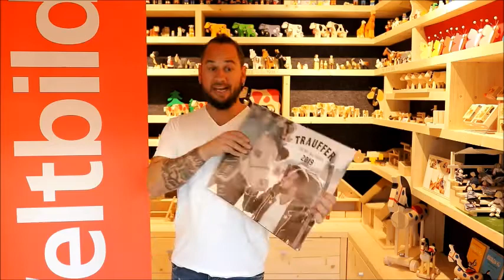Trauffer stellt seinen neuen Kalender vor!